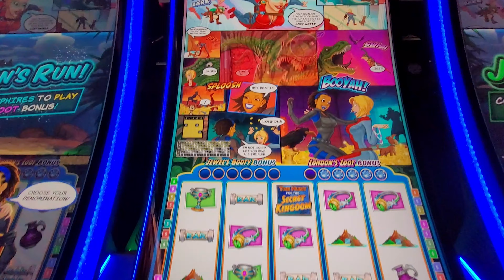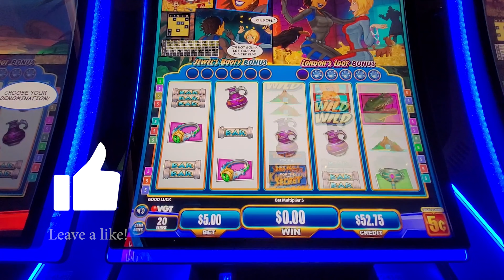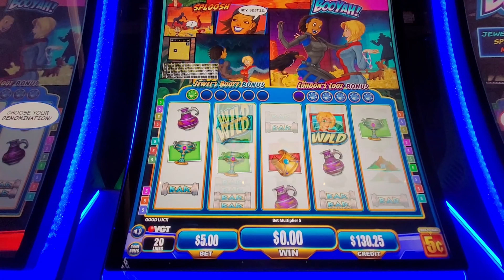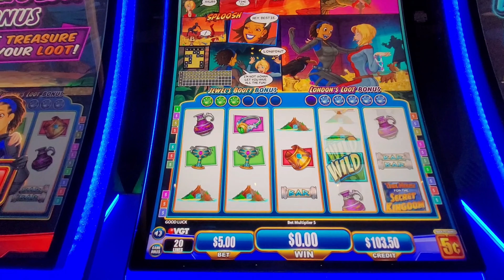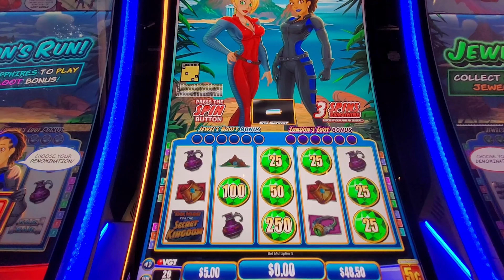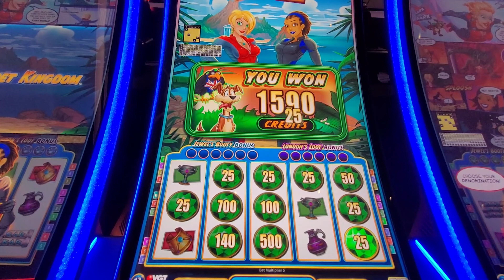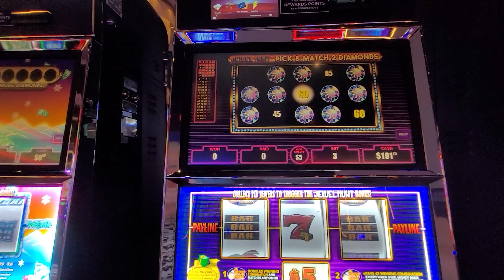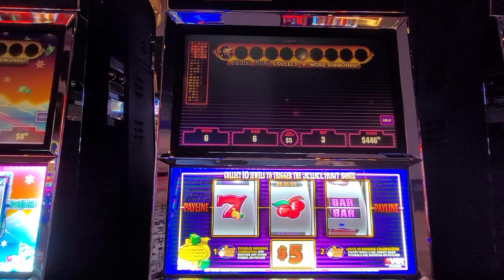YEAH! VGT Red Screen Slots Won't Stop Bringing in the Cash! 🎰💲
Experience the thrill of the VGT Red Screen Slots as we put our free play to the test in hopes of winning big!

Join me as we shelter from the tornados at Winstar and WIN SOME CASH! Even Bucky approves these Awesome wins and exciting slot play!

TIME STAMPS
00:00 Intro
00:10 Mr Money Bags VGT Slot $25
00:53 The Hunt for Secret Kingdom VGT Slot Machine
08:48 Mr Money Bags VGT Slot $5

For more new slots content from Winstar Casino and the

Please remember that the odds are with the Casinos, so know your limit and only bet what you can afford to lose.
If you think you may have a problem, in the USA or contact your local branch.